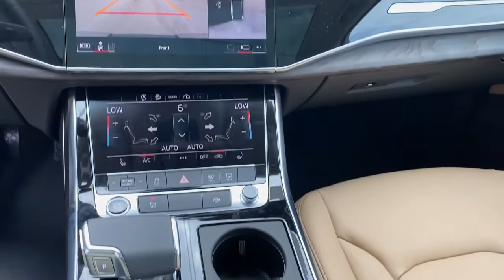2022 Audi Q7 West Palm Beach, Jupiter, Palm Beach Gardens, Wellington, Boyton Beach ND016385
Mythos Black Metallic New 2022 Audi Q7 available in West Palm Beach, California at Audi of West Palm Beach. Servicing the West Palm Beach, Jupiter, Palm Beach, Gardens, Wellington & Boyton Beach, FL area.
2022 Audi Q7 45 Premium - Stock#: ND016385 - VIN#: WA1AJBF79ND016385